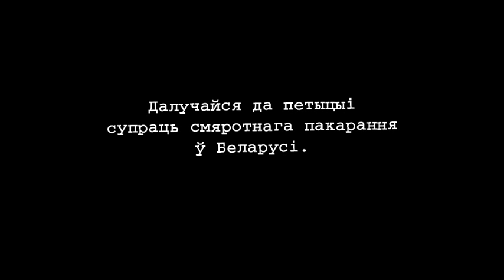Чарга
Актывісты кампаніі "Праваабаронцы супраць смяротнага пакарання" стварылі анімацыйны фільм "Чарга", які закранае глыбока філасофскія тэмы: чалавечае жыццё і раўнадушша грамадства ў дачыненні да тэмы смяротнага пакарання.